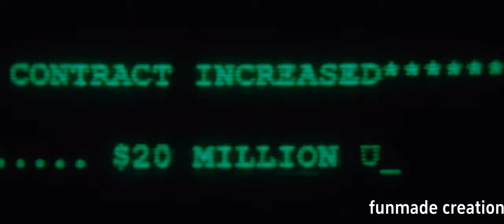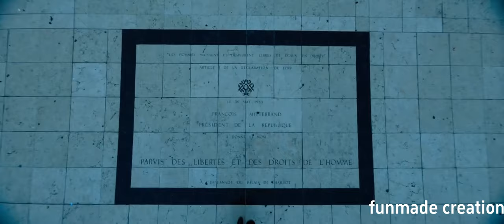Johnwick chapter 4 × leo second single badass| keanu reeves |ChadStahelski |Vijay |lokesh kanagaraj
Written by Shay Hatten,Michael Finch
Based on Characters by Derek Kolstad
Produced by Basil Iwanyk , Erica Lee, Chad Stahelski
Starring-Keanu Reeves, Donnie Yen, Bill Skarsgård, Laurence Fishburne
Hiroyuki Sanada, Shamier Anderson, Lance Reddick, Rina Sawayama, Scott Adkins ,Ian McShane
Cinematography - Dan Laustsen
Edited by Nathan Orloff
Production companies- Summit Entertainment , Thunder Road Films,87Eleven Productions

leo
Directed by Lokesh Kanagaraj
Written by Lokesh Kanagaraj, Rathna Kumar, Deeraj Vaidy
Produced by S. S. Lalit Kumar , Jagadish , Palanisamy
Starring- Vijay, Trisha, Sanjay Dutt, Arjun
Cinematography-Manoj Paramahamsa
Edited by-Philomin Raj
Production company- Seven Screen Studio